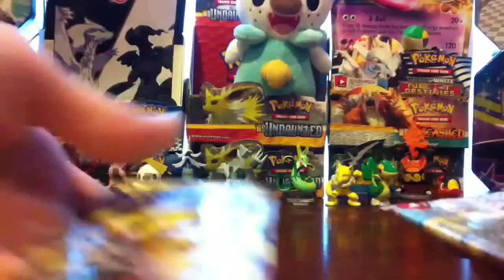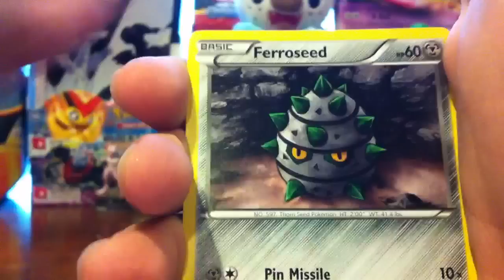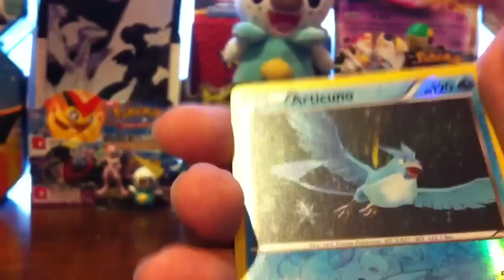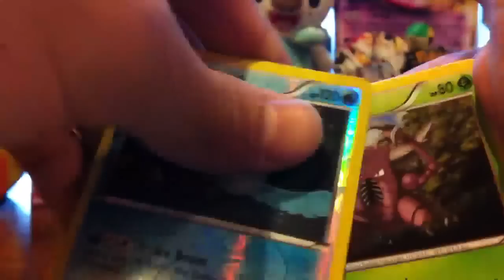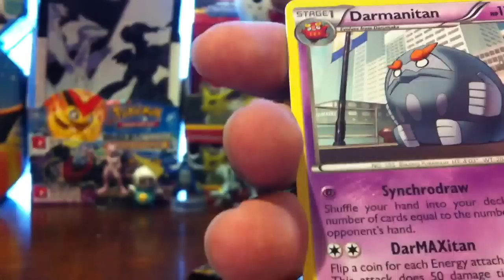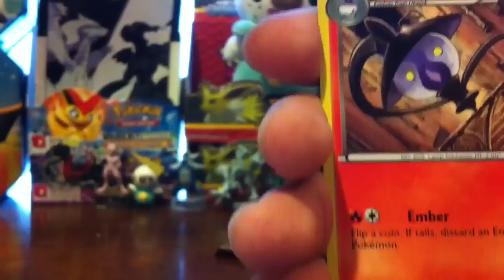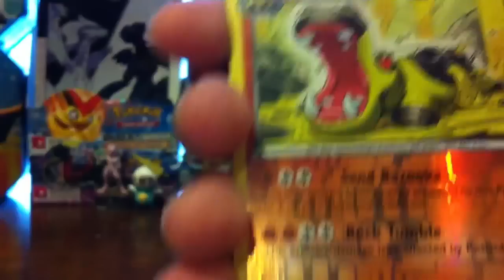ShinyHunterMercury: Opening four Next Destinies packs and one Emerging Powers pack!